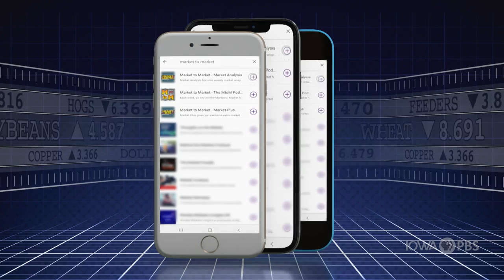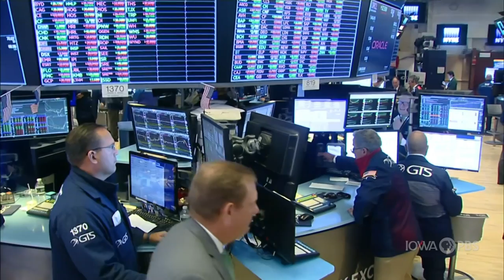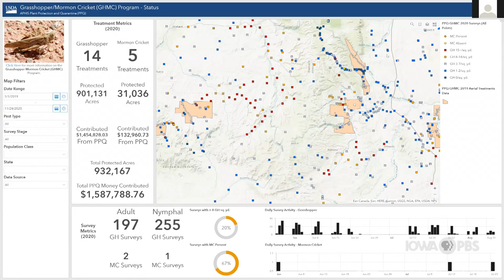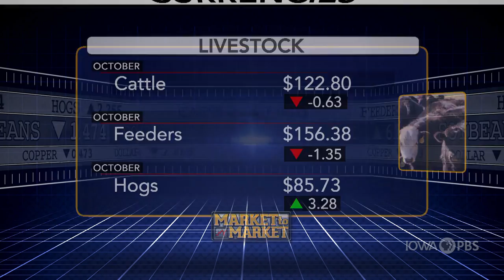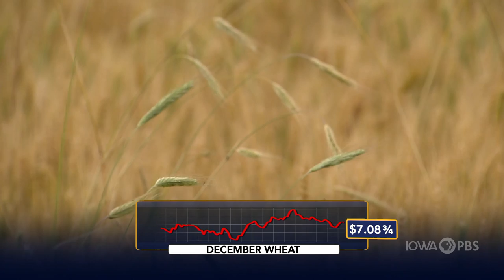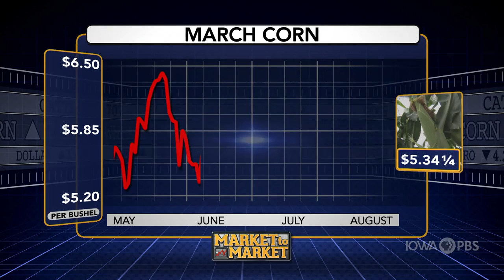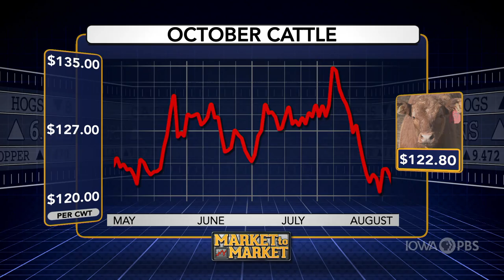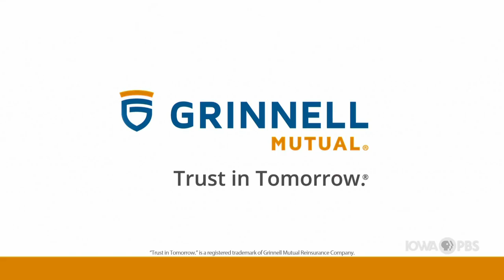Market to Market (September 17, 2021)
A tax overhaul may leave some rural policies alone. A war of words and finger pointing over inflationary pressures. Advancements in tracking insects and diseases threatening crops. Market analysis with Sue Martin.